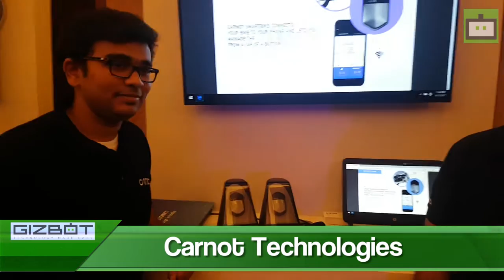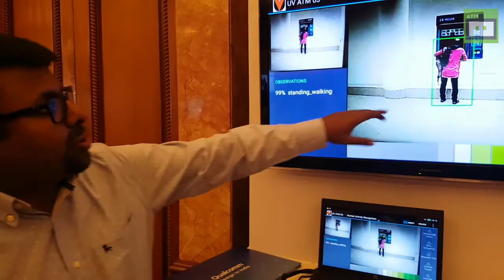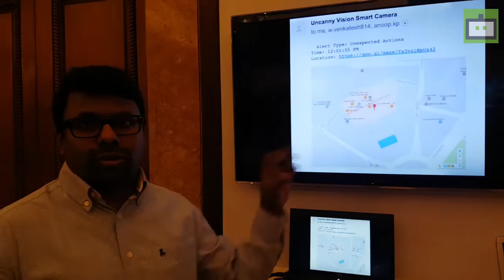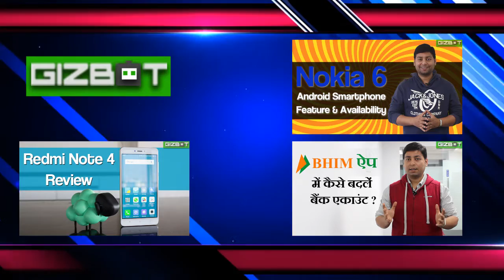Qualcomm Announces Winners of Design in India Program (2016) - GIZBOT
Qualcomm has announced the top three winners of its first edition of the Qualcomm Design in India Challenge (QDIC), which was launched in December 2015, in association with NASSCOM.  The winners are Carnot Technologies, iFuture Robotics and Uncanny Vision.